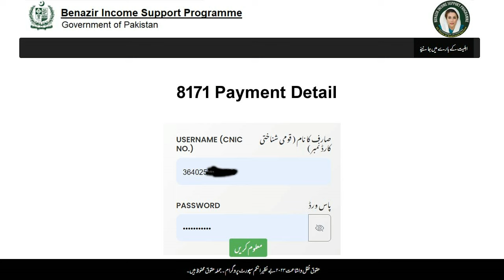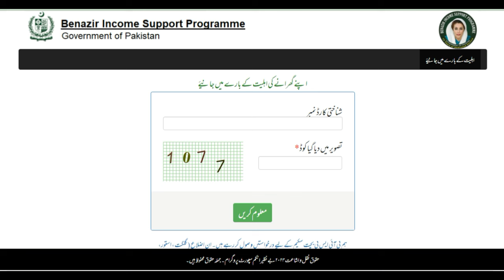8171 Bisp New Update New Protal A gya | 8171 Online Apply bisp new program | bisp today news portal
8171 Bisp New Update New Protal A gya | 8171 Online Apply bisp new program | bisp today news portal
bisp new program check portal
check portal
8171 new update
bisp